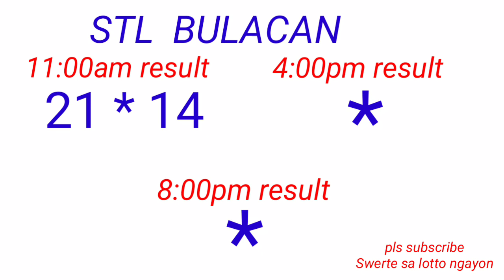STL - BULACAN,PAMPANGA,ANGELES CITY November 17, 2022 1ST DRAW RESULT